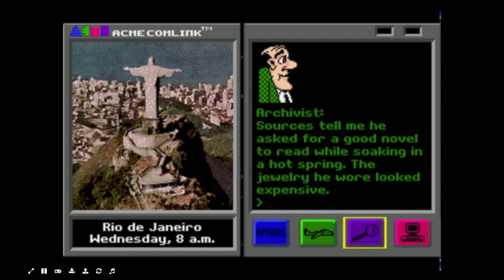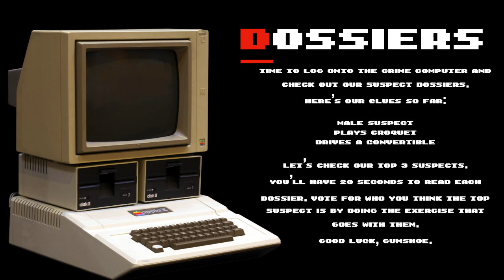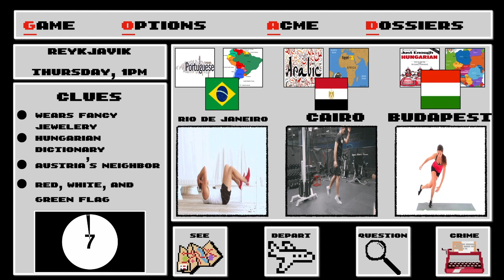Where in the world is Carmen Sandiego ?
You are a gumshoe in the ACME detective agency! Your job is to track the criminal- across the globe- and retrieve the missing artifacts. Along the way you’ll be given clues about your suspect and their whereabouts. Use the clues to determine who the suspect is  and where they are. To travel and do your detective work, do the exercise that goes with your choice.

Can you track down your suspect and crack the case?

Good luck, gumshoe!